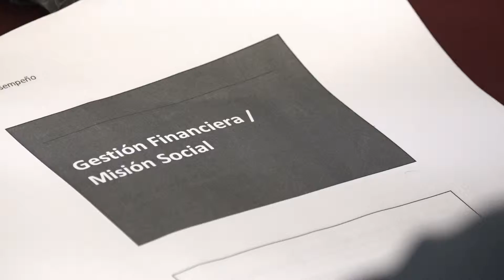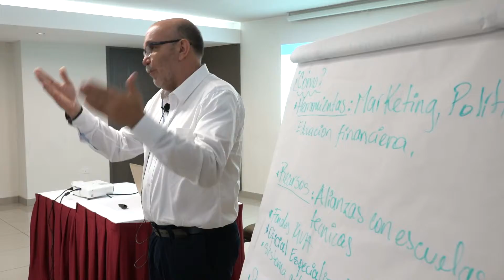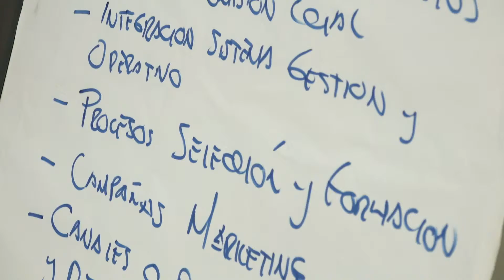Testimonios de Participantes - Boulder MFT Mérida 2018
SÍGUENOS!
SUIVEZ-NOUS!

- The Boulder Institute of Microfinance